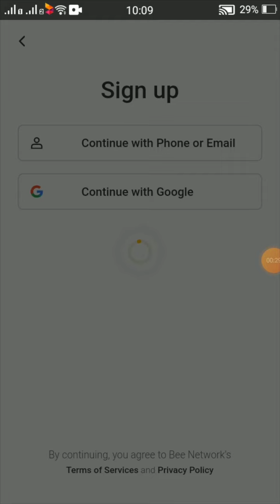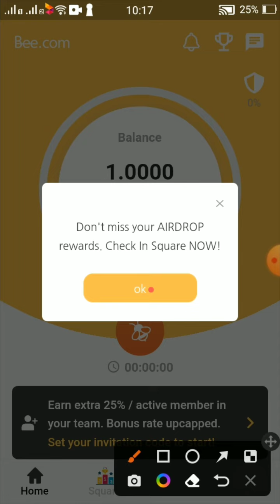Bee Network Free Mining Income Account Create Bee Network Coin Listing Date 1/04/2023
Bee Network Coin Price Coming Soon
Bee Network Coin Free Mining Income
Account Create
My Description Telegram Join Link

Ding Coin Free Mining Income
Ding Coin Listing Date December 2022/12/30 Ding Coin  Listing Price
1Ding Coin $0.68

Fox Network Free Mining Income 1 Fox Coin $0.050

Star Network Free Income Mining
Star Coin Listing Price 1 Star Coin $ 1.0 USDT